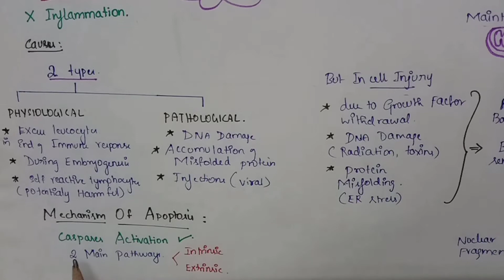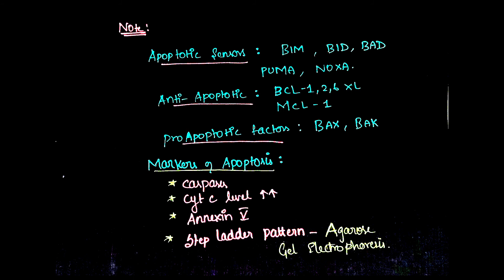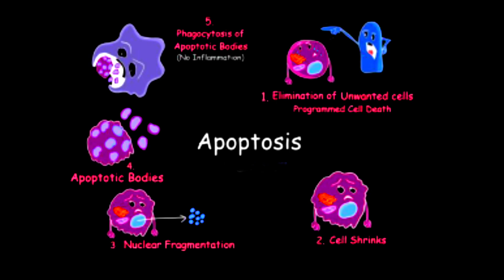APOPTOSIS - cell death ( Medical pathology)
APOPTOSIS - Programmed cell death - Medical Pathology

intro: NCIO video